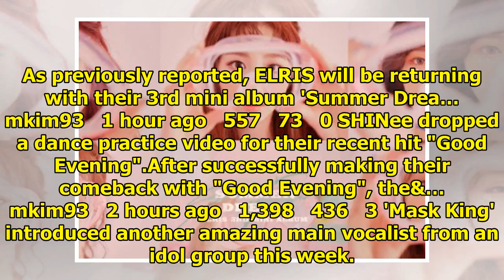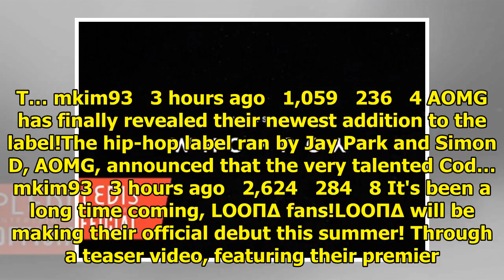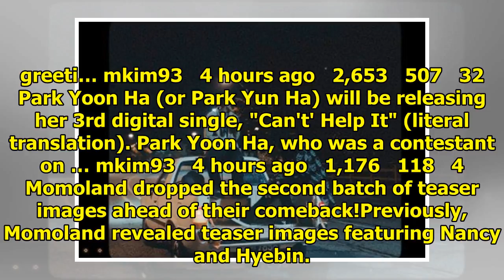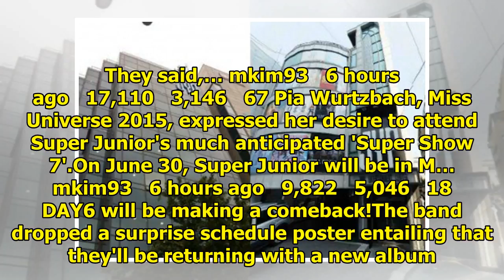Breaking K-pop news, videos, photos and celebrity gossip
Lee Kwang Soo joked on SBS' 'Running Man' that his co-stars hassle him too much. On the June 10th in...